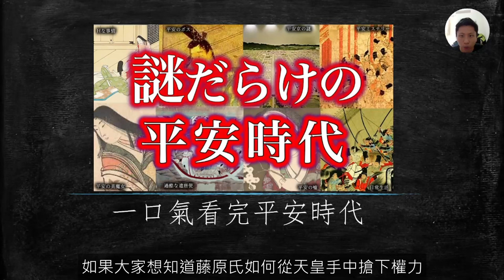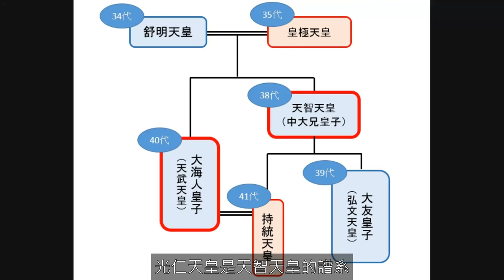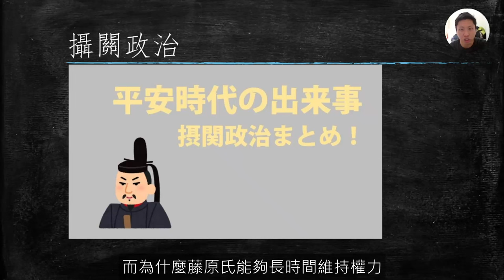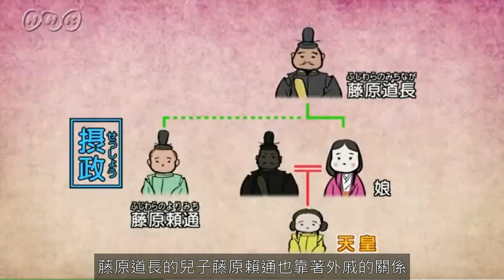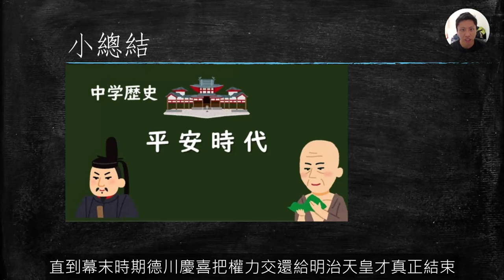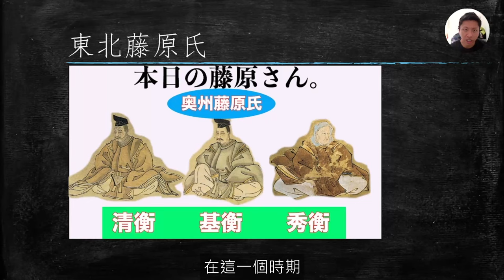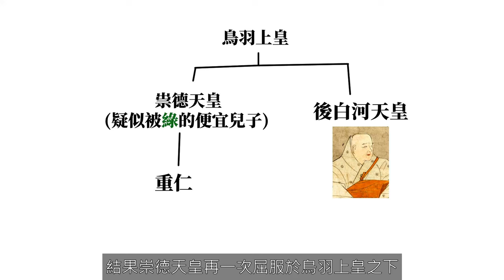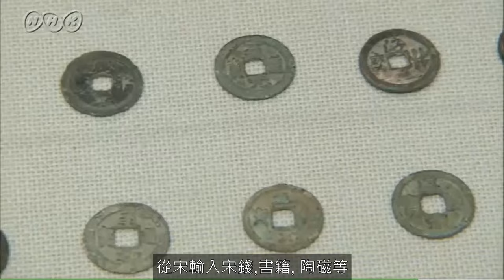一口氣看完平安時代 | 400年的歷史20分鐘說完 | 日本史上最大怨靈 - 崇德天皇前因後果 | 身為四個天皇外父的藤原道真 | 天滿宮的由來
這會有幫助Youtube將我的影片發放給更多人觀看

00:00 開始
01:03 遷都平安京
01:45 遷都平安京原因
02:43 天智天皇譜系
03:48 史上第一位征夷大將軍
04:27 嵯峨天皇
04:59 天台宗
05:50 真言宗
06:20 攝關政治
07:05 菅原道真
08:45 藤原氏
09:15 莊園整理令
10:29 國風文化
11:07 小總結
12:02 院政時代
13:18 源氏和平氏
14:10 東北藤原氏
15:08 白河上皇
16:10 崇德天皇的院政夢
17:17 後白河上皇
17:48 保元之亂
18:44 平治之亂
19:40 平清盛
21:08 平家追討令
21:51 源平爭亂
22:51 總結